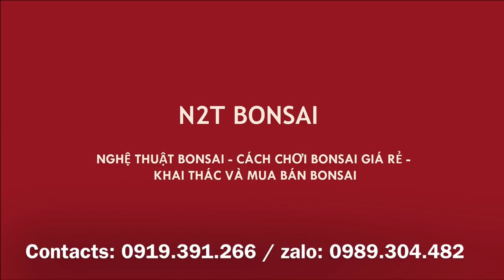CÂY SANH BONSAI ÔM ĐÁ LÂU NĂM - RẺ, ĐẸP, CHƠI QUÁ ỔN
Sanh bonsai ôm đá đẹp